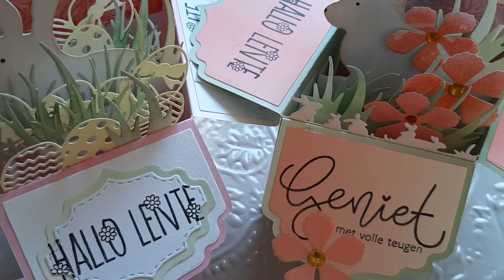3D kaart - Hallo LENTE.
Deze kaart is een platte kaart die gewoon in een envelop past.
Haal je de kaart eruit dan duw je het vierkant
en vouwt de 2 zijflapjes en het voorste flapje naar beneden.
Uitgevouwen is de kaart 18 cm breed en 13 cm hoog.

De basis is gemaakt met Essentials cutting dies van @studiolightcrafts en de eieren is een stansje van @nellieschoice.